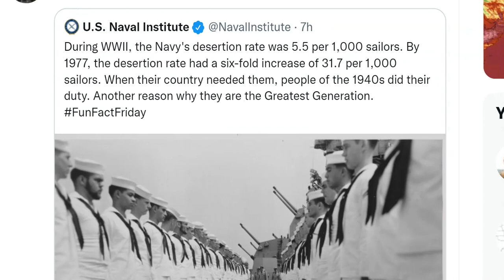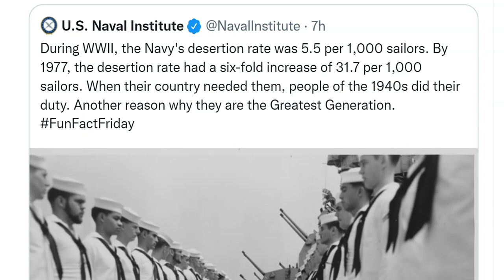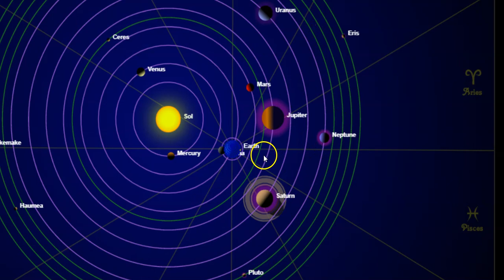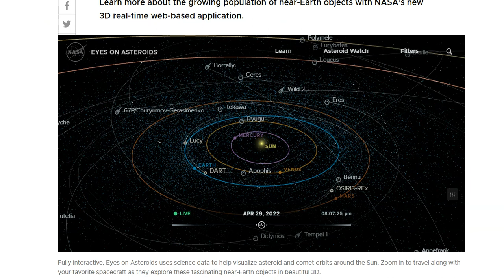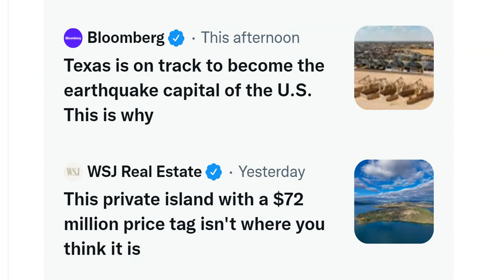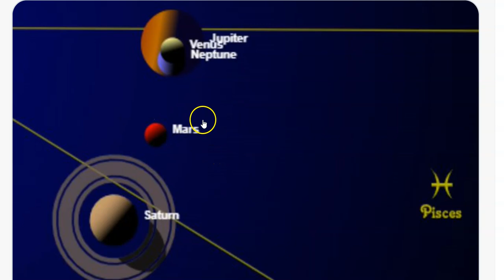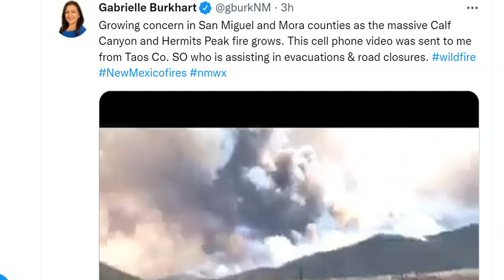FREE SPEECH USA: It's almost Eclipse Season Earthquake Season Hurricane Season & Volcano Season 2022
WARNING: these are all my opinions today.
you might not agree.
NOTE: Thank You Asteroid Fight Club for being Awesome.
T LEWISON
5430 BIRDWOOD RD. #416
HOUSTON TEXAS 77096